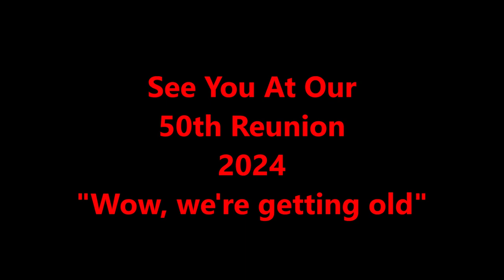2019 St Albans Class of 1974 Movie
2019 St Albans Class of 1974 Movie